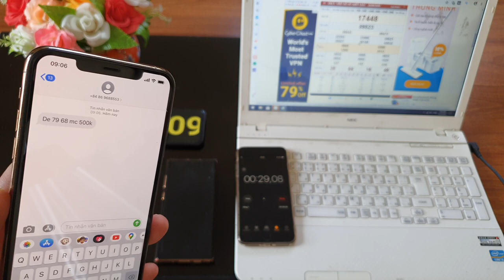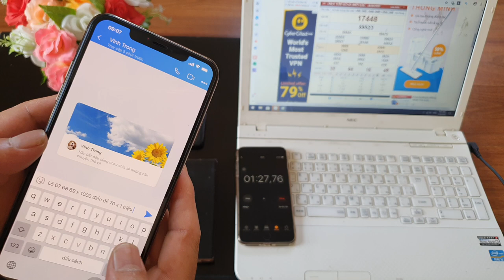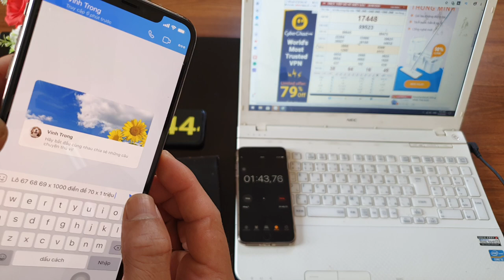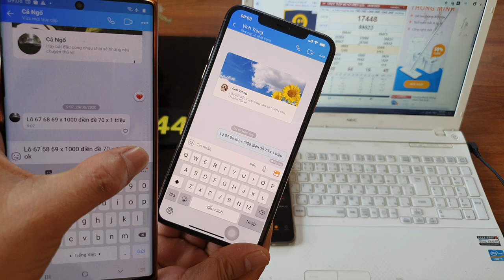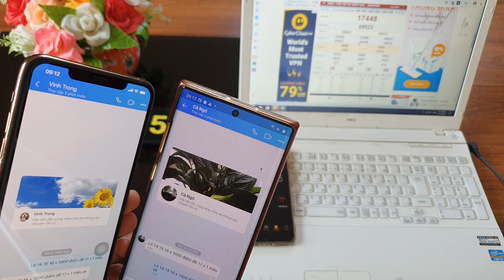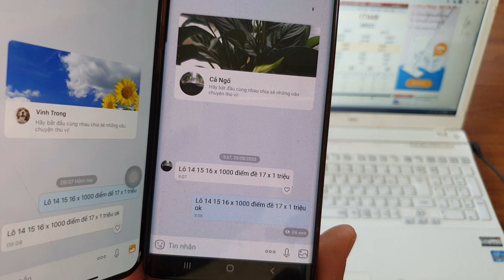sửa tin nhắn lô đề - phần mềm sửa tin nhắn lô đề mới nhất